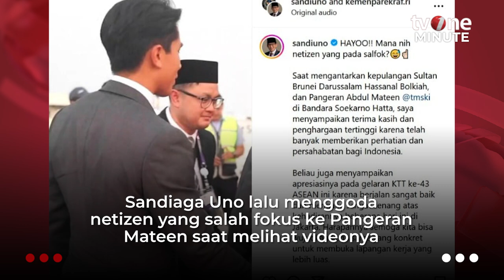Potret Sandiaga Uno Antar Sultan Brunei Darussalam dan Pangeran Mateen Pulang | tvOne Minute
Jakarta, - Potret Sandiaga Uno Antar Sultan Brunei Darussalam dan Pangeran Mateen Pulang | tvOne Minute

Menteri Pariwisata dan Ekonomi Kreatif, Sandiaga Uno mengantar kepulangan Sultan Brunei Darussalam, Hassanal Bolkiah dan Pangeran Abdul Mateen di Bandara Soekarno Hatta, Tangerang pada Kamis (7/8). Momen itu diunggah Sandiaga Uno di akun Instagramnya. Menariknya, dalam keterangan unggahan, ia menggoda netizen yang salah fokus oleh ketampanan Pangeran Mateen. (LS01) (YD01)

tm01